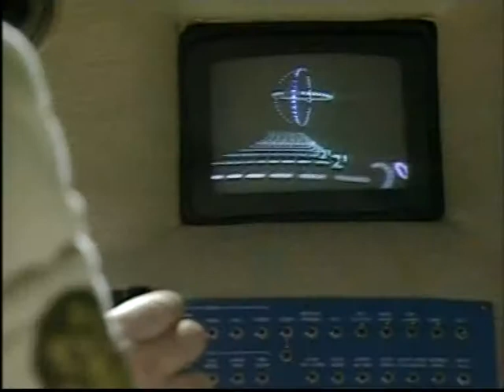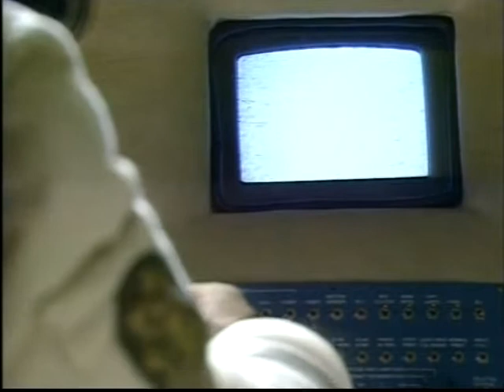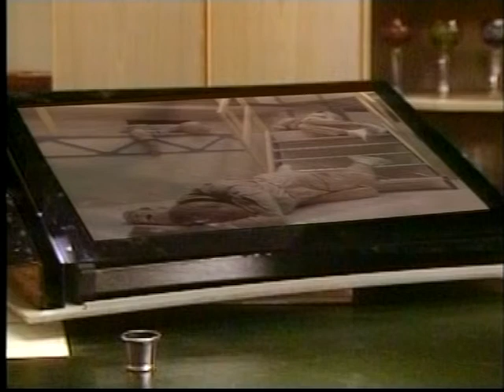STAR COPS - 3.Intelligent Listening For Beginners - part 4